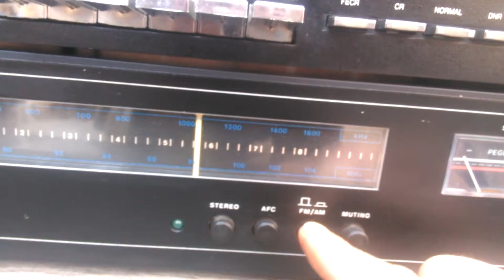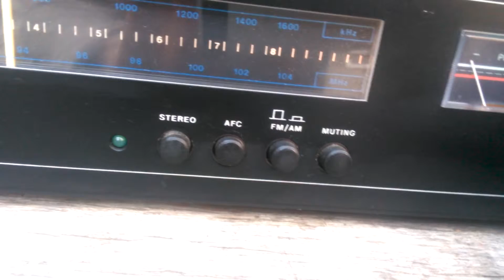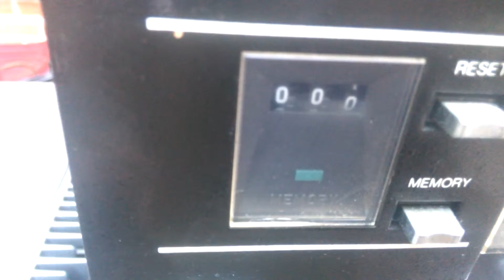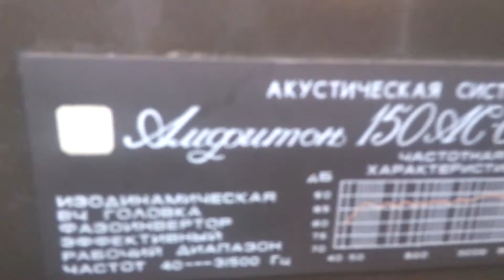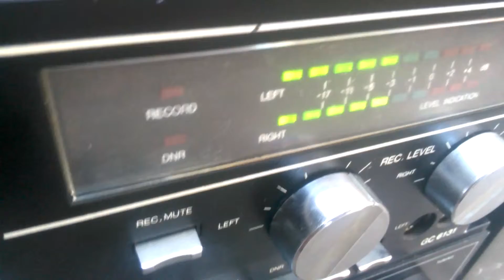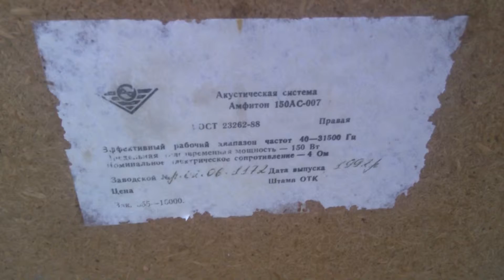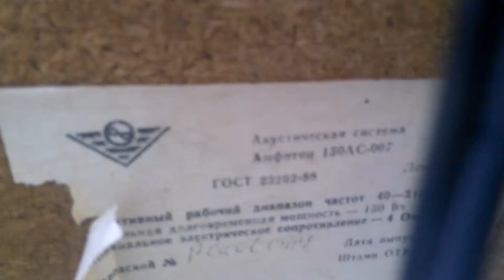Amplifier Amfiton 50Y-202C & Speakers Amfiton 150AC-007 & ...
Test für Ebay : амфитон Amplifier Amfiton 50Y-202C  & Speakers Amfiton 150AC-007 & DDR Tuner FERA 150 & DDR Kassettendeck GC 6131 & DDR Lautsprecher Concert 2000